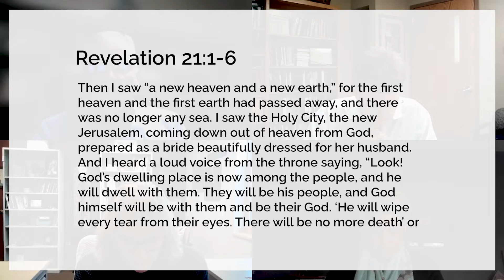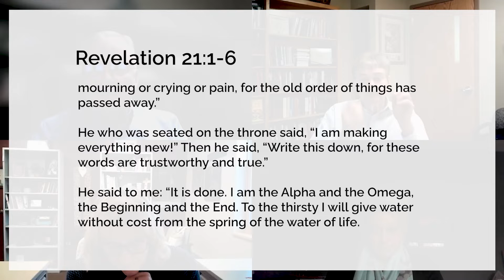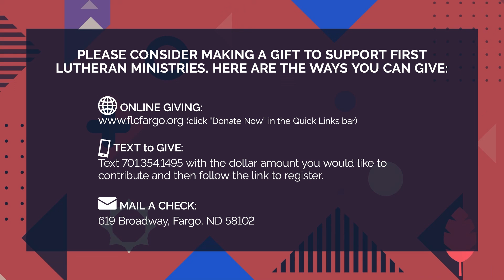November 18, 2021 | Face to Face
November 18, 2021 | John 11

Participants:
Stephanie Tollefson
Marty Tollefson
Corey Bjertness
Laurie Neill